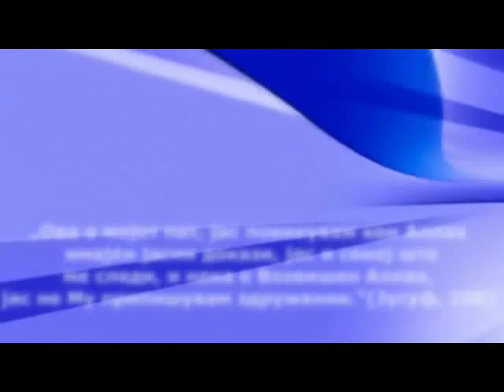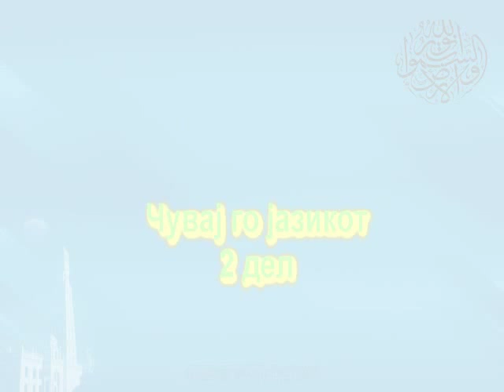Чувај го јазикот Втор дел (2)